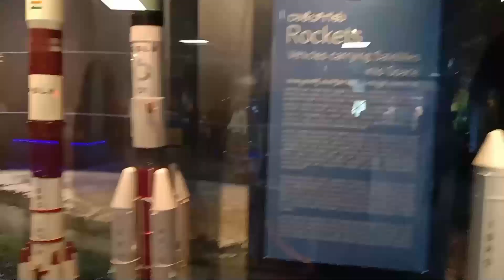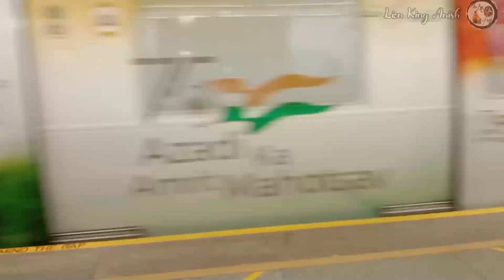Dharmapuri to Bangalore trip 🥰Lion King Anish 😇